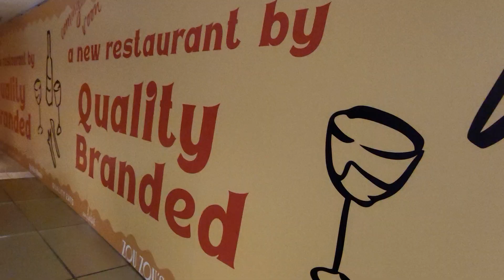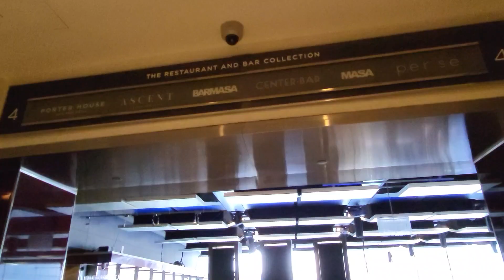NYC Columbus Circle Mall / ASMR Ambient Walk / Holidays 2022-2023 🤩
Magical Ambience of NYC Columbus Circle Mall / ASMR Ambient Walk  / Holidays 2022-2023

👉🏼 Super Chats • Super Stickers (live streams)

👉🏼 Super Thanks (stream replays and videos)

Anyone stealing and republishing this livestream/video and/or any other content originally produced/livestreamed/recorded by Live Walking NYC is reported to Youtube for violating Copyright rules and regulations.